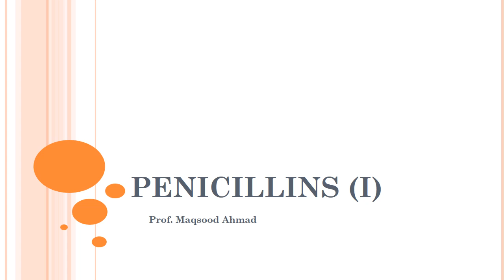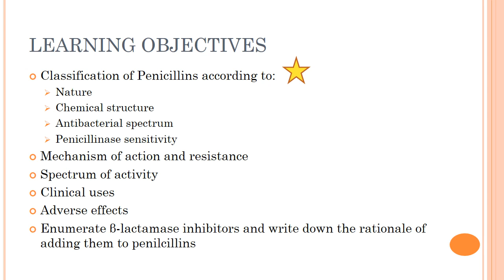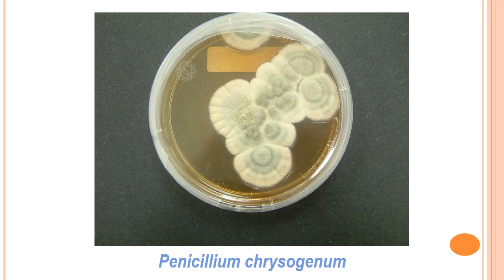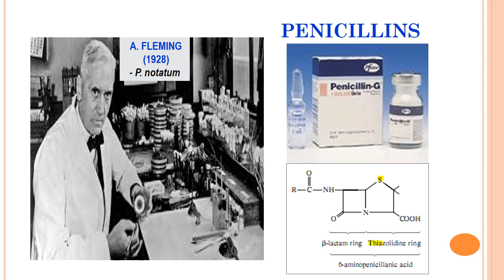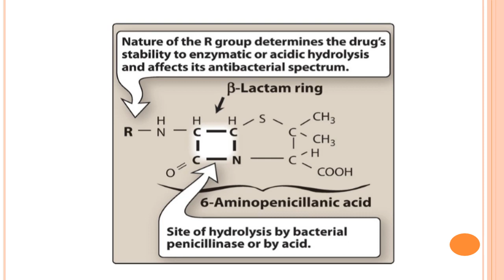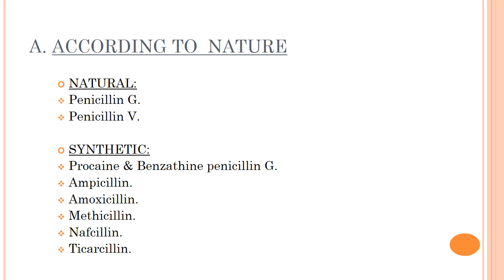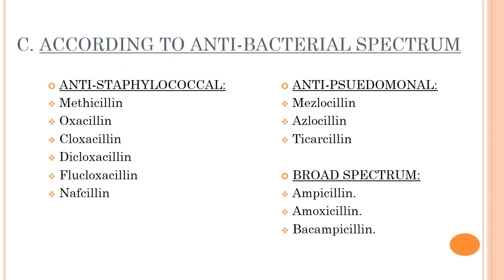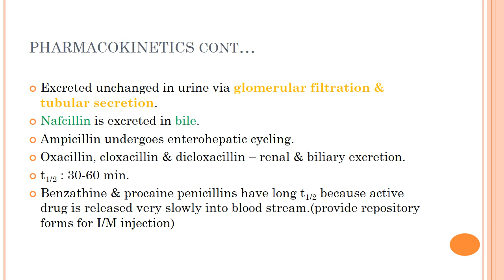Lecture by Prof Maqsood Ahmad Pharmacology on Topic Penicillins I